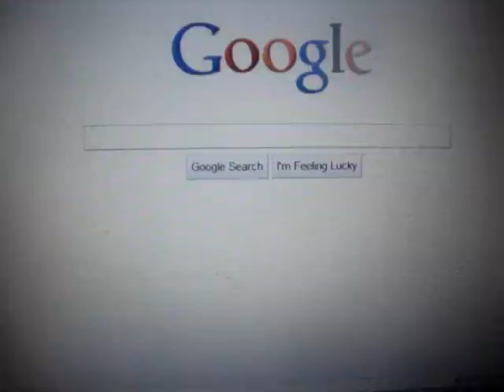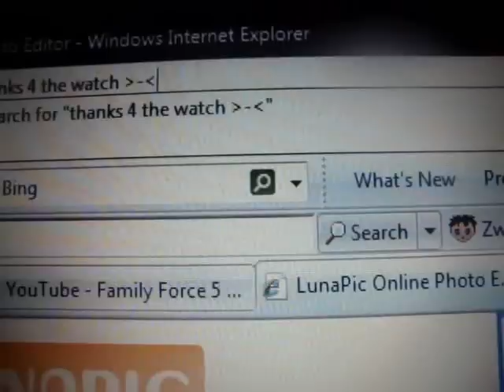how to make your eyes look different color on lunapic for free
changes eye color